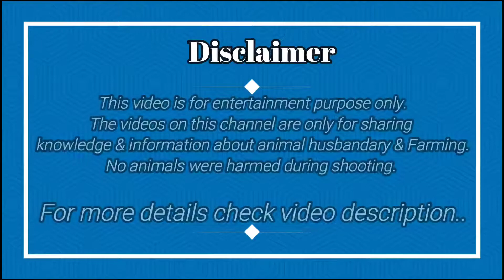Beetal Bakri and Adant Beetal Bakri Ka Lot | बीतल बकरी | IA Creation